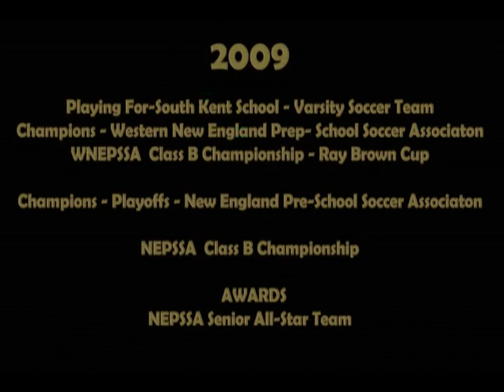BERNARDO ULMO'S 2009 SOCCER HIGHLIGHTS @ SOUTH KENT SCHOOL, NEW ENGLAND, USA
WHAT A TEAM... THE BOYS @ SKS RULE!

I RECOGNIZE HOW SUSPECT I AM, TO TALK ABOUT MY OWN SON BERNARDO - BUT LET'S SAY HE HAS BEEN DOING SUCH AN AMAZING JOB ON BEHALF OF THE TEAM DURING THE LEAGUE/TOURNMENTS!

WELL... OKAY - HE MAKES THE DIFFERENCE WHENEVER HE CAN!

YOU GO, BOY!